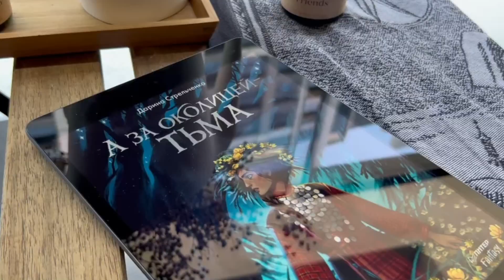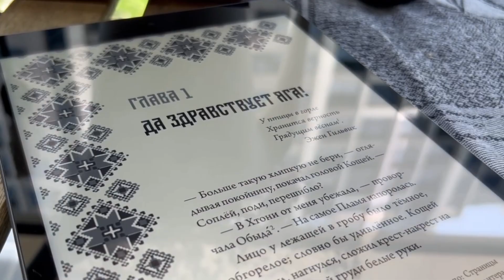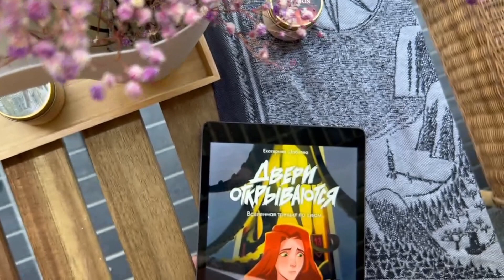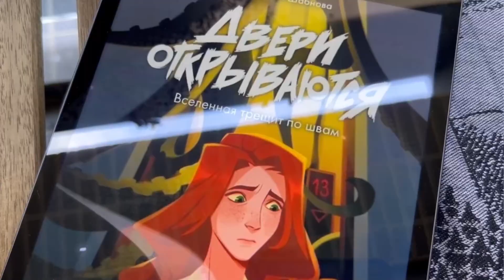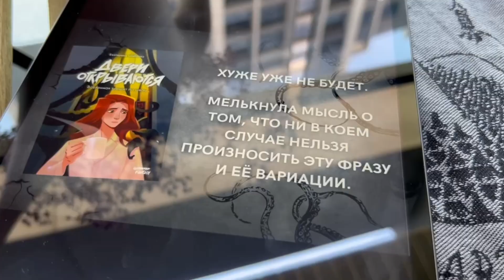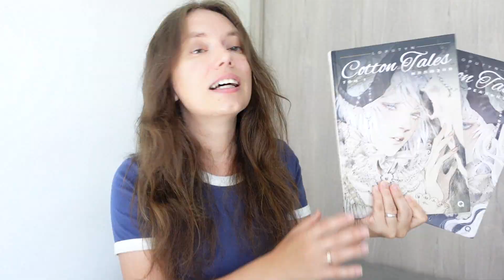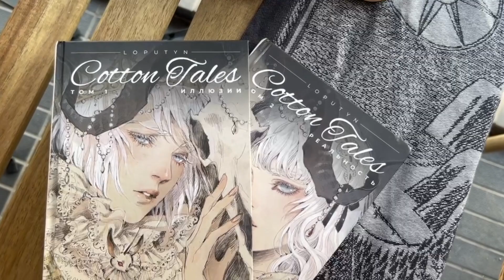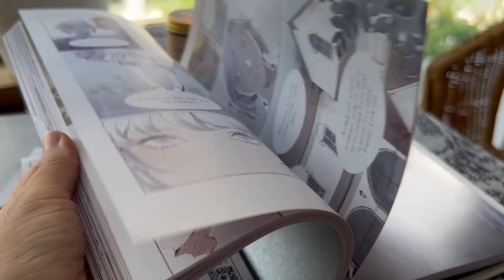ПРОЧИТАНО | Стрельченко, Шабнова и LOPUTYN ✨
Две Классные новинки от Питера и потрясный комикс от Кислорода 🔥